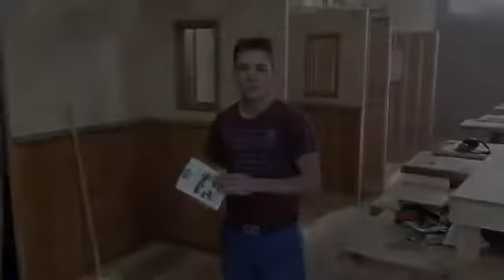El príncipe de la niebla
Gabriel recomenda o seu libro dende Salvaterra de Miño para Kuentalibros